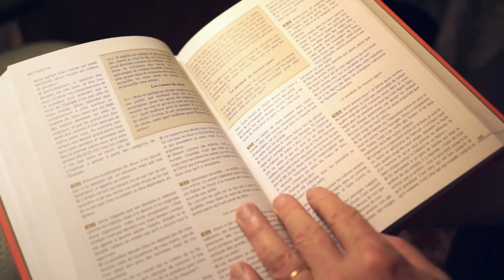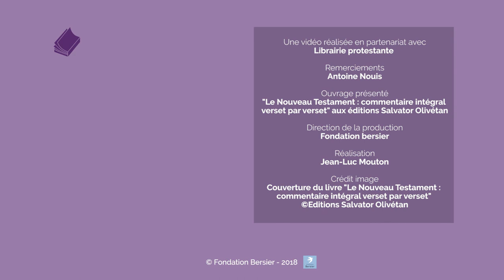Le Nouveau Testament : commentaire intégral verset par verset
Un livre d'Antoine Nouis paru aux éditions Salvator et Olivétan.
Quatrième de couverture :
Réalisée par Antoine Nouis, théologien, bibliste et conseiller théologique à l’hebdomadaire Réforme, cette édition du Nouveau Testament, intégralement commenté verset par verset, offre au lecteur l’outil de référence indispensable pour appréhender aujourd’hui les Écritures.

En deux volumes, elle propose :

- le texte biblique intégral selon la traduction de la Nouvelle Bible Segond parue en 2002
- un commentaire approfondi verset par verset
- de nombreux parallèles entre les deux Testaments
- des renseignements sur l’étymologie des mots
- d’abondantes références culturelles
- des commentaires de type pastoral et spirituel, accessibles à tous